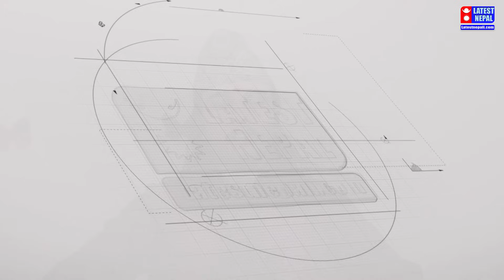नेपालमा मात्र होइन बिश्वमा नै हुनेछ यस्तो भयाभह स्थिीती, कहिले सम्म र कसरी मितिनै तोके ज्योतिषीले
⮞ Camera/Editing: Aadesh Chapagain.
⮞ Post Production : YP Creation Pvt. Ltd.